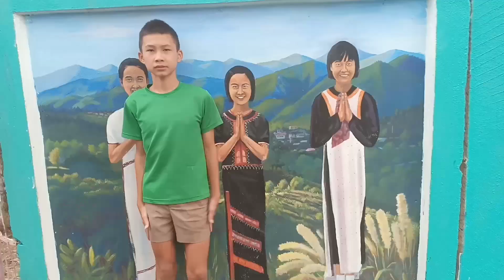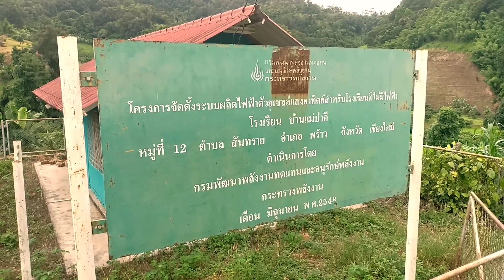หาปู หาปลา ในทุ่งนา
มาเยี่ยมโรงเรียนเก่า!!! หาปู หาปลา ในท้องนา